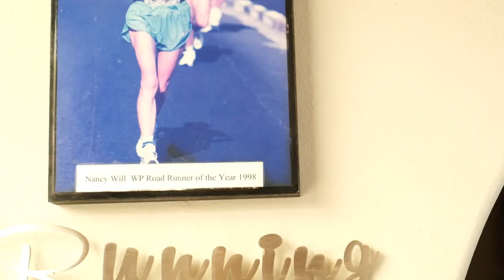Journey to the Start - Where there's a Will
"Often the biggest challenge, is getting to the start."

Nancy Will has been on her running journey for many years, not only as an incredible runner but also as an advocate for clubs and runners alike. At 69 years of age, she is still breaking records and pushing her mind and body further to ensure that she beats her fiercest competitor: herself.

This is Nancy's Journey to the Start.